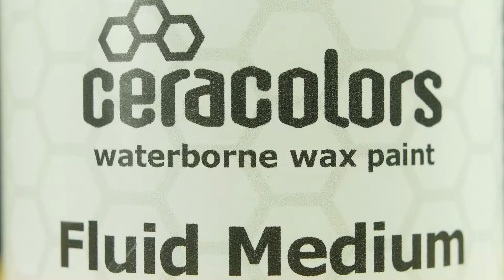Ceracolors - Stencil Process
Ceracolors is a versatile waterborne paint product. Here is one of the many techniques you can use painting with Ceracolors.